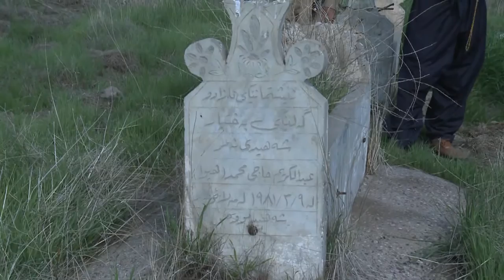رێگای مه‌لا ئۆمه‌ر بۆ شوێنی داستانه‌كه‌ی گوندی سپی سه‌ر/ مه‌لا ئۆمه‌ر